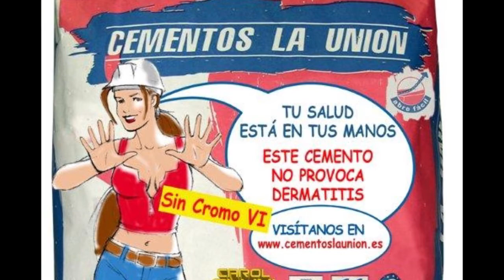Vídeo introducció a la Conversa Oberta sobre Publicitat Sexista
Treball encarregat per ACICOM a la periodista Núria Garrido sobre la Publicitat Sexista a la Comunitat Valenciana.
Es tracta d'un informe que compta amb el suport de la Conselleria d'Economia Sostenible i en concret de la Direcció General de Comerç i Consum de la GVA.

Vam realitzar CONVERSA OBERTA. LA PUBLICITAT SEXISTA. 5/11/2020 a les 18:30h.